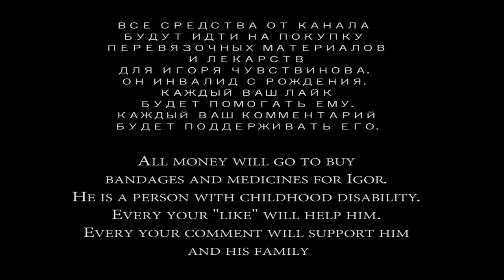авария с машиной 03, Зеленоград, корпус 1806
Интересное расположение столба во дворе корпуса 1806.